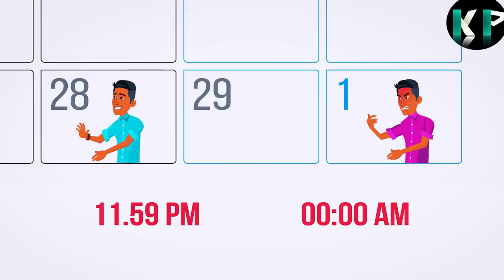Gjegjeza Aventureske Per Te Permiresuar Logjiken Tuaj - KlaydPro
- Wenn es Ihnen gefallen hat, dann melden Sie sich für weitere interessante Videos an!